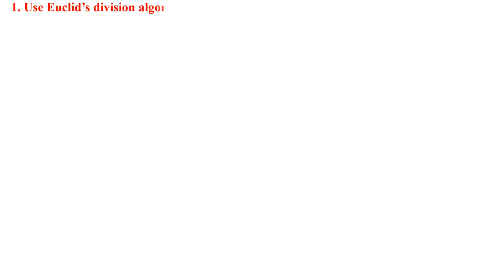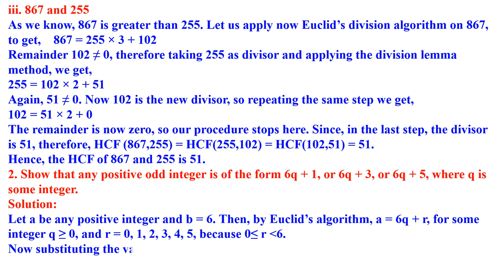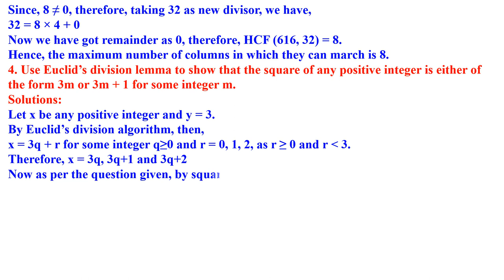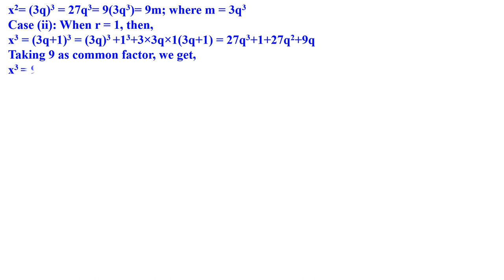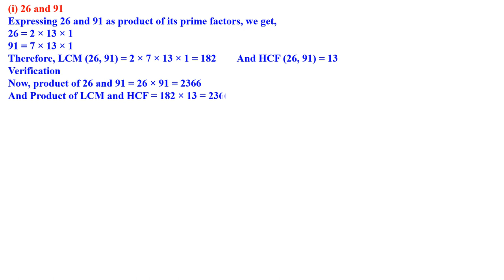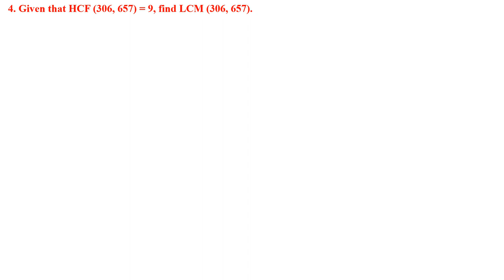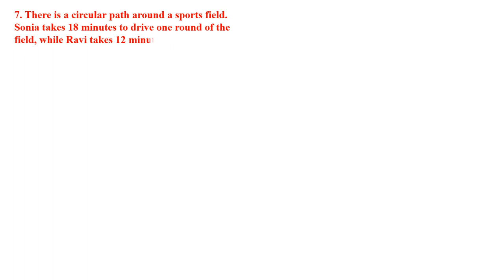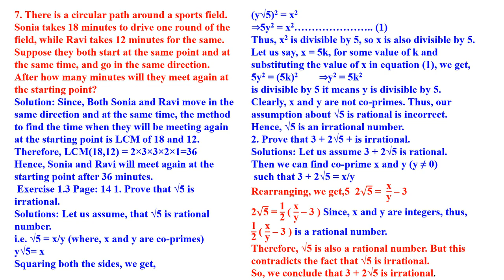CLASS 10 REAL NUMBERS